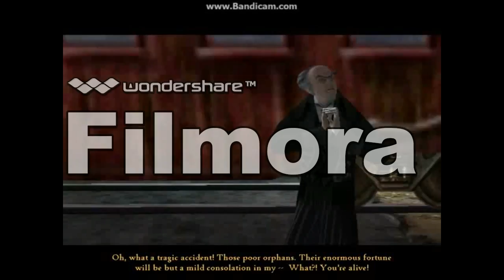A TRAIN IS COMING!!!~A Series of Unfortunate Events~Part 4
Here is the second upload for today! Again apologies for the watermark! I hope you enjoy it!